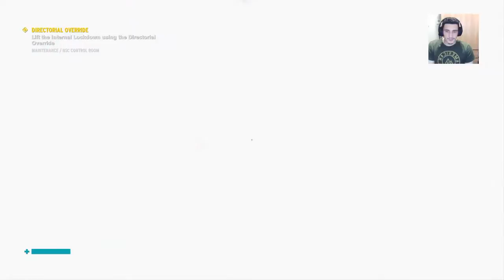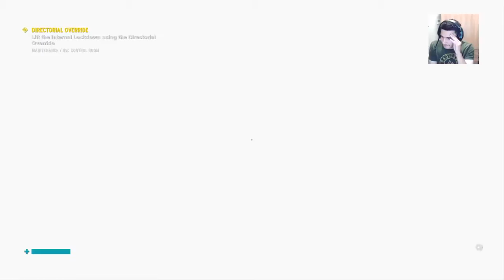CONTROL!!! Episode 5!!!